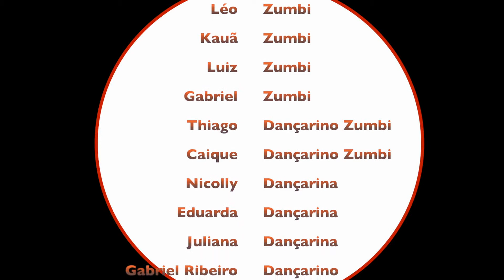Oficina de Cinema - A Casa dos Zumbis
Atividade realizada no Instituto Engevix no Projeto Férias em Julho de 2014.
Durante 3 semanas levamos diversão e muita cultura para crianças brilhantes que aproveitaram nossas Oficinas de Cinema, Teatro, Chroma Key e Stop Motion.
Confira mais vídeos produzidos pela Animaníacos com todo o talento e criatividade das crianças no nosso canal no Youtube!!